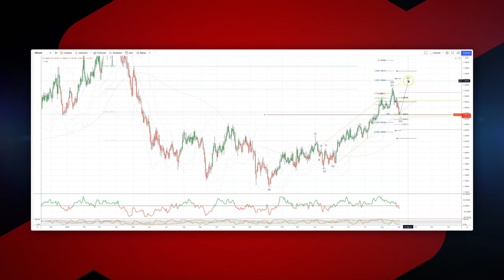Patrick’s Elliott Waves - Episode 57: GBPAUD